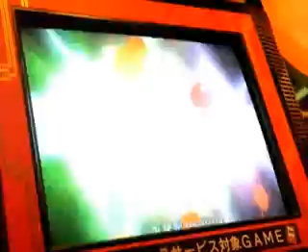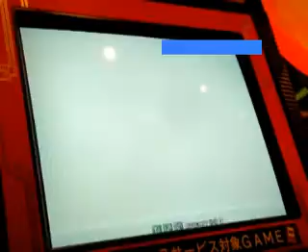三国志大戦2.11 全国対戦動画6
呉涼業炎ケニア対大徳石兵八陣